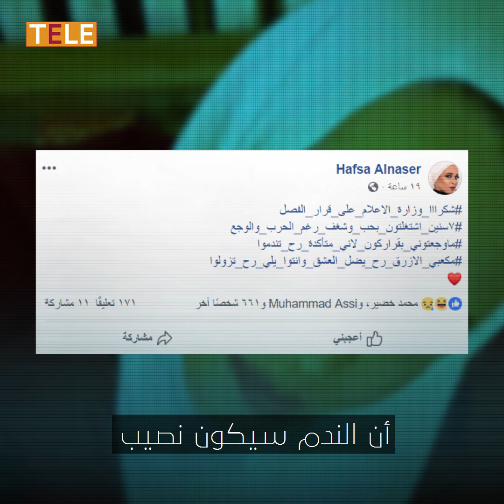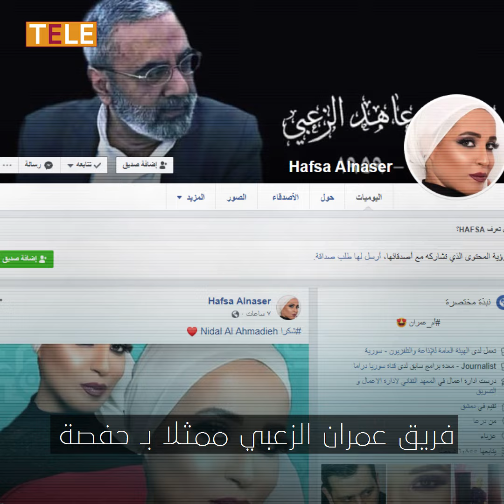حرب الواسطات في وزارة إعلام النظام، والمنتصر حتى الآن ابن "بابا" حافظ!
حرب واسطات تدور رحاها في أروقة قناة "سوريا دراما" بين محررة مدعومة من قِبل وزير الإعلام السابق عمران الزعبي، وبين مدير القناة صاحب التاريخ "التشبيحي" الطويل.